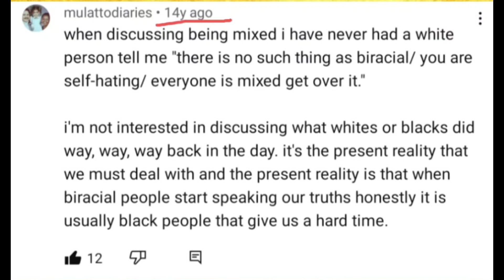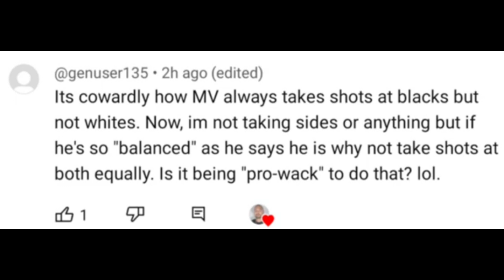Can Biracials in America Really be Balanced ? 🤔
@youtuberguy123 Make no mistake, it is you that's the coward.

You posted your comment on a channel that is pro-black women and anti-black men. You have been caught. You're really in no position to be talking about anyone.